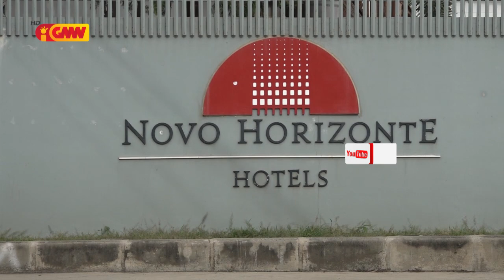Naimori sai pasiente dahuluk ne’ebé halo auto izolamentu iha uma